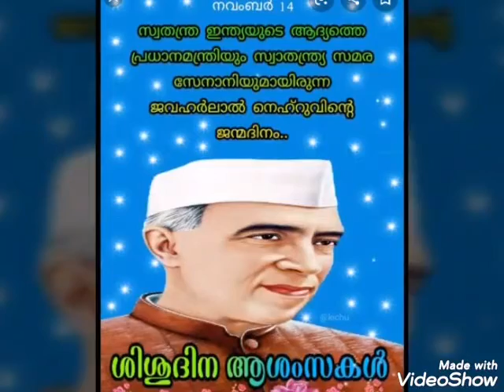sisudinam 2020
ശിശുദിനം 2020